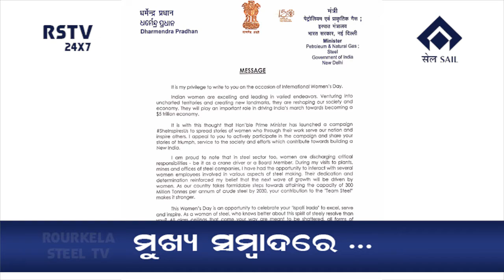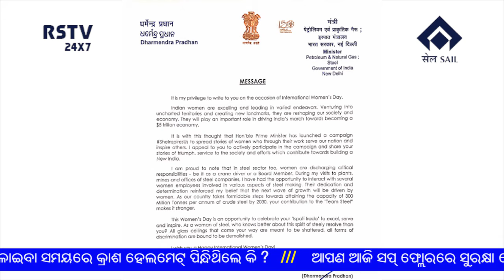ODIA NEWS DT- 9/ 3/ 2020